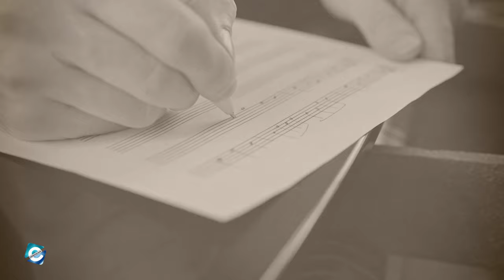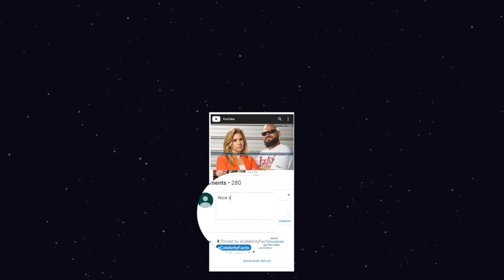Where is Kevin Skinner from America's Got Talent? Did Kevin Skinner's wife leave him?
Kevin Skinner who is popular as the winner of America's Got Talent has been missing from the limelight for a long time. The AGT winner auditioned in Season 4 of America's Got Talent back in 2009 as a country singer and took the crown of AGT home. The actual cause of his disappearance, however, still is uncertain and, is never seen again in public until 2020. That's when Kevin updated his Facebook bio, expressing gratitude to those who believed in him.

Since then, the singer's whereabouts remain unknown, and not much is heard about the former AGT winner. So, in this video, you will get to know where is Kevin Skinner from America's Got Talent and did Kevin Skinner's wife left him.

00:00 Where is Kevin Skinner from America's Got Talent? Did Kevin Skinner's wife leave him?
00:50 Kevin Skinner's Early Life
02:00 Kevin Skinner AGT audition
02:50 Kevin Skinner Wife
03:10 Kevin Skinner Now

Audio Credit:

Track: Barely Small
Artist: Freedom Trail Studio

Track: Your Love
Artist: Yung Logos